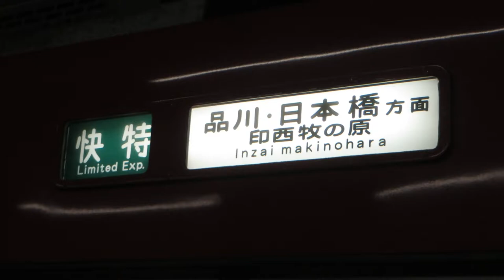世界に誇る最高芸術 京浜急行髄一の様式美 大京急 1500形 快特 品川・日本橋方面 印西牧の原行き 方向幕 レア幕 三菱GTO-VVVFインバータ(フリー素材・商用利用可) 無料素材 映像素材